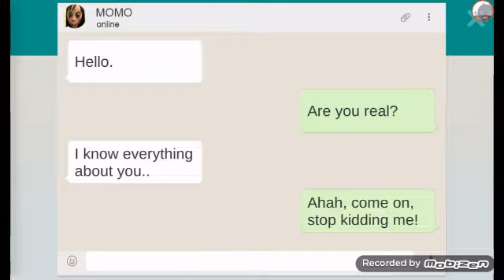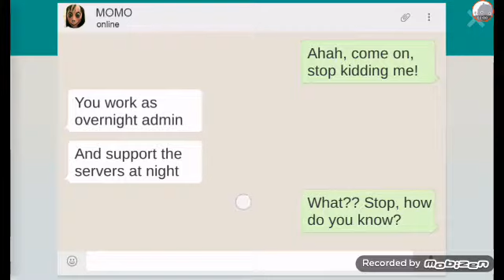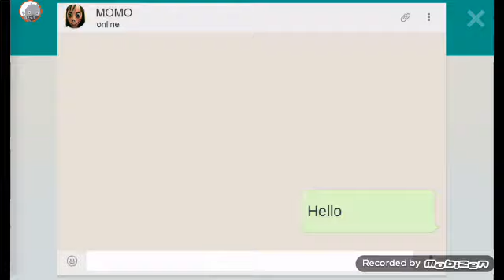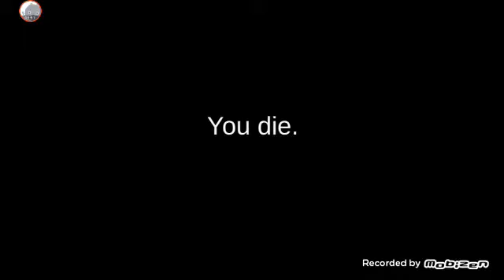Iuka igra momo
Iuka kray